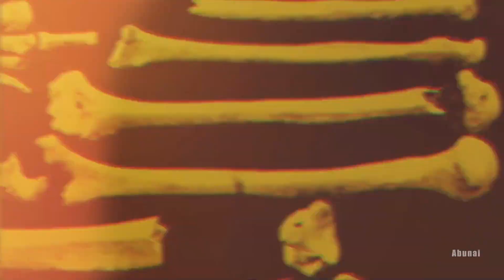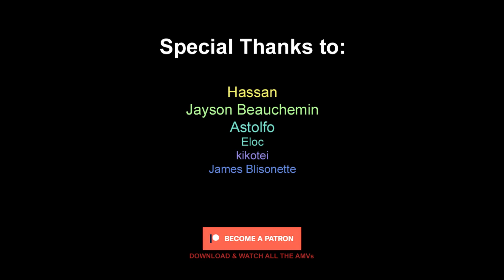Falco Becomes A Titan & Eats Porco - AMV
⚠️The purpose of this video is to assist new viewers in understanding important aesthetic concepts as well as video creation and editing procedures. It's produced mostly as a type of commentary on the animation source material, a method of showing and promoting the music, as well as to create something wholly new in the form of a trailer through an editing process that properly syncs the music, lyrics, and atmosphere of the original content.

⚠️ All of the videos on this channel were first edited and posted by myself, and all of the thumbnails were either entirely hand-drawn or significantly modified. You can find all of the videos on this channel

► Bringing high quality content, Abunai is proud to be able to add value to the anime community in general. Bringing varied and diverse content for a better experience for your audience. The edited videos have different scenes from various free commercial animations, thanks to the animation developers who provided us with their incredible creations! it is a great happiness to add value to this AMV, editing it with several scenes of different animations to create something totally new.

► Alternative Title:  Attack on Titan Final Season Part 2「AMV」Are You Listening

►  Anime: Shingeki no Kyojin: The Final Season Part 2

► Synopsis: Turning against his former allies and enemies alike, Eren Yeager sets a disastrous plan in motion. Under the guidance of the Beast Titan, Zeke, Eren takes extreme measures to end the ancient conflict between Marley and Eldia—but his true intentions remain a mystery. Delving deep into his family's past, Eren fights to control his own destiny...

► 0:00-3:43 - 進撃の巨人 The Final Season Part 2
► 3:43-3:54 - END